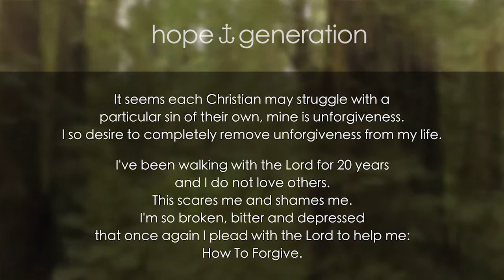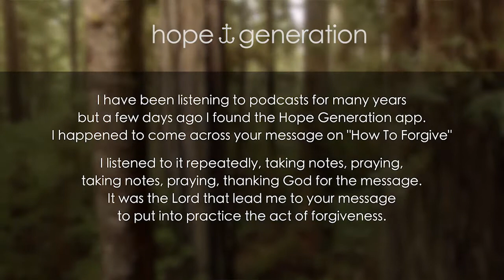Ben Courson: Global TV Episode 47, How to Forgive Part 2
Pop some popcorn 🍿 and watch this episode from our new National TV Program "Hope Generation with Ben Courson" episode 47. Ben concludes our important teaching from last time entitle “How to Forgive Part 2.” We learn that as we throw kindness around like confetti, it actually benefits us!

Your spirits will be lifted and your soul encouraged as you take this in. When we know who are loving Heavenly Father is, it literally changes EVERYTHING! So sit back and take in this 30 minute Episode!

Here are the times and ways you can watch our TV program live:

The Hillsong Channel
Airing Sundays @ 6/9am EST

World Harvest Television - WHT
On Roku
On Apple TV
On cable TV stations around the country
Watch Live @ LeSea.com/WHT
Or simply "Watch Live" on the home page from bencourson.com

Family Entertainment Television - FETV
FRIDAYS @ 6:30/9:30am EST
Dish Network Channel 82
AT&T U-verse Channel 578
Also carried on dozens of cable systems nationwide!

We are also airing on the following stations:
KHFD Channel 51 - Dallas Metro and Fort Worth areas
SUNDAYS @ 10AM

The Dove TV
Mondays @ 4:30pm, 8pm